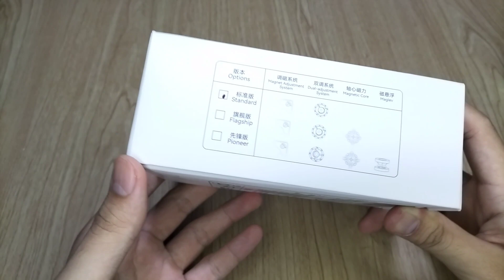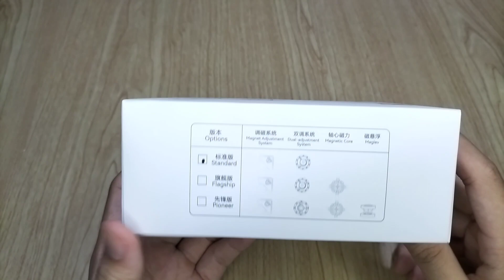Review Xman Tornado v3 Standard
Mua rubik đẹp và chất lượng ở đây nè